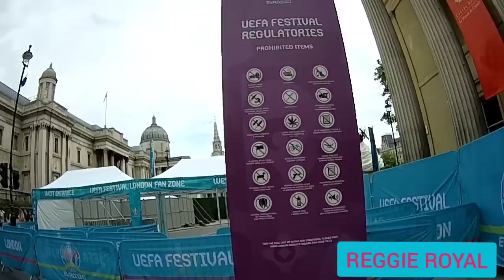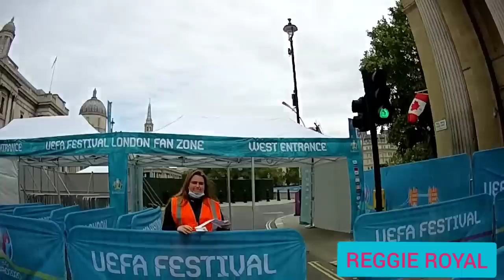CRAZY TIMES WAS THESE 📷⚠️❌️